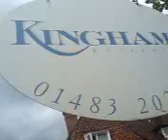Skate Electric hangs with Kinghams of Shere